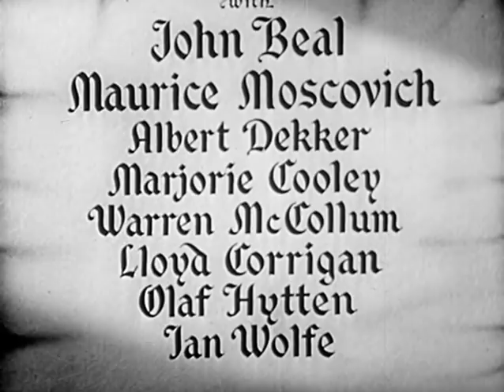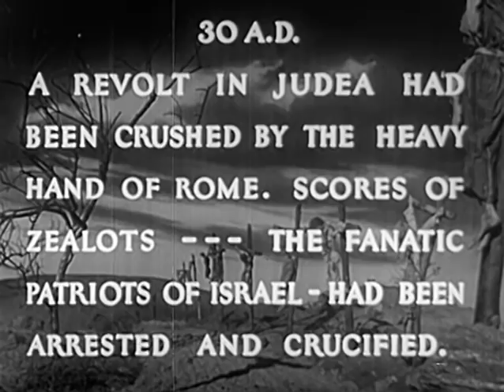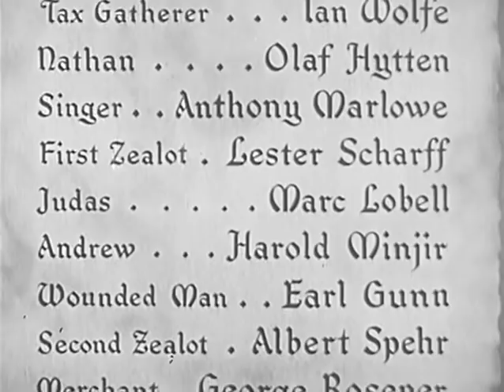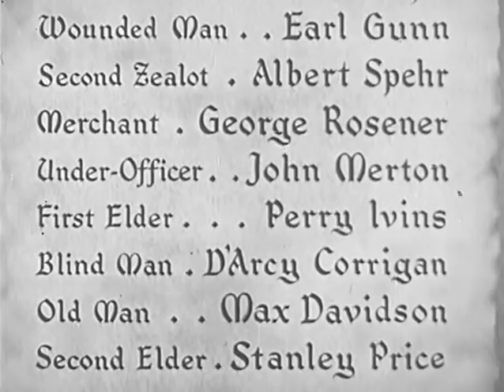The Great Commandment | Christian film | Drama movie | Full length movie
The Great Commandment 1939 | Drama movie | Christian film | Through the teachings of the parable of the Good Samaritan we see the lives of a young Zealot named Joel and the Roman soldier, Longinus. A beautiful religious epic of a film.

🎬 Movie genre: DRAMA